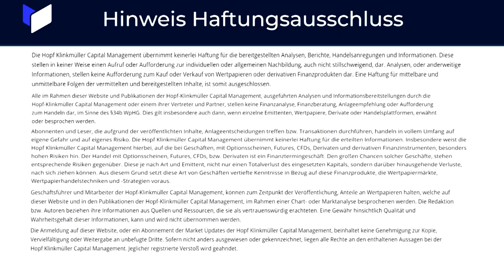Psyche & Investment | Wie Dich Angst & Panik fernsteuern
In diesem Video spricht Philip Hopf mit Jörg Fuhrmann. Wie schützen sich Anleger vor Trading Panik und der Angst zu Versagen? Ein weiteres Interview der HKCM

JÖRG FUHRMANN´S HINTERGRUND
Jörg Fuhrmann ist Transpersonaler Therapeut/ Supervisor (EUROTAS), Körper-Gestalttherapeut (EAP), Hypnotherapeut/ Instructor (CI, NGH™) (Dr. Richard Harte),  NARM™-Practitioner (Dr. Laurence Heller), SOMA-Embodiment®-Practitioner (Dr. Sonia Gomes), TRE®-Provider (Dr. David Berceli), Somatic-Experiencing® (i.A.) (Dr. Peter A. Levine), Holotropic-Breathwork-Facilitator® (Prof. Stanislav Grof) & seit 20 Jahren vielseitig humanistisch-transpersonal international bei führenden Vertretern der jew. Therapieansätze geschult u.a. in PITT® (Prof. Luise Reddemann), iEMDR, Vagus-Aktivierung (Stanley Rosenberg), Safe-Sound-Protocol (SSP-Practitioner) (Prof. Stephen Porges), Tuning Board™ (Dr. Darrell Sanchez), Tuning-Fork (Dr. John Beaulieu), Paar- & Sexualberatung (Dr. Gunther Schmidt), Systemische Aufstellung (IADR), Systemisch-Lösungsorientierter Kurzzeittherapie (Dr. Giorgio Nardone), Internal Family-System (Prof. Tom Holmes), Psychodrama, PROFILcoaching®, SAT 1-4® (Dr. Claudio Naranjo), NLP-Master (IN/ DVNLP), schamanischen Heilweisen (u.a. Nepal), Mystik & Kontemplation (u.a. Willigis Jäger)/ Vipassana/ Pranayama, Breatheology® sowie der Wim-Hof-Methode. Gründer des freiraum-Institut (seit 2005). Kunsthandwerkliche Projekte 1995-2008. Lehrbeauftragter an mehreren Hochschulen in Deutschland von 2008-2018. Dozent am Beneditkushof, IAK, Zist und als Inhouse-Trainer für Teams. Speaker auf internationalen Fachkongressen (u.a. bei der UNESCO, WHO, WCP, WPA, CICA, ITC, BGAG, Speakers Excellence) in Deutschland, Schweiz, Italien, Tschechien, USA, Indien, Thailand, Russland, Rumänien, Niederlande, Frankreich.